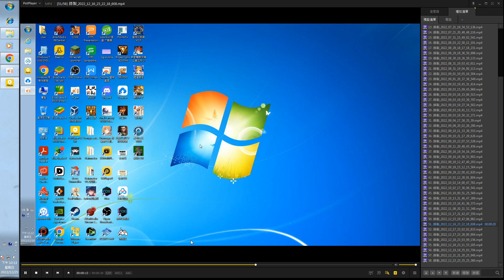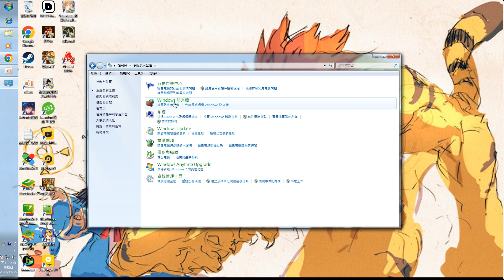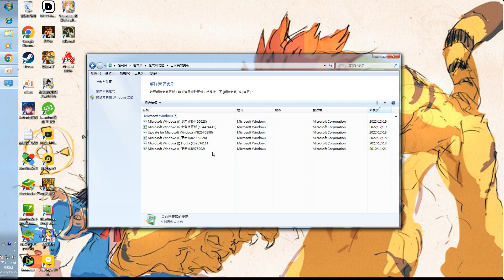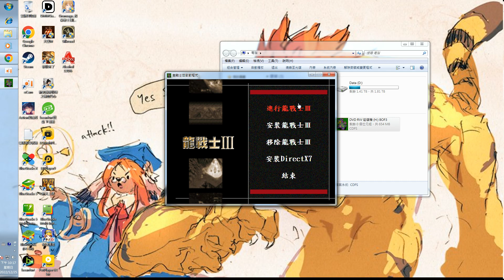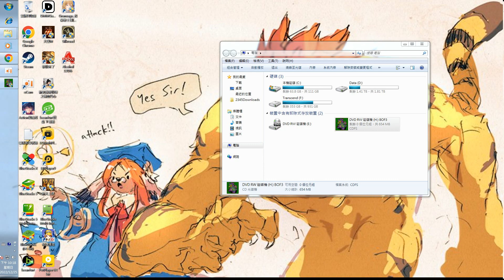PC game 龍戰士三 神速教學 如何排除 win7 64位元 不能讀取(飛天御劍流劍心殿✗)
畫作來源:garmmy @garrrzzz(twitter)
今天為大家說明PC龍戰士三在win7~64位元為何不能讀取
系統:win7 64位元bit
在下是劍心殿,是個喜歡神劍闖江湖的主角以及是個實況玩家,希望大家會喜歡我的實況喔,我得實況風格個人感覺不會搞笑
但對遊戲很熱血不滅(PS:以正版的光碟來玩,不能完全滿足各位請勿向在下要檔案也要請問在下的粉絲團聯絡謝謝，請勿直接用信箱要檔案謝謝)巴嘎!!巴嘎!!
遊戲直播年份/日期/時間：臉書粉絲團會公告的
在下有創新的粉絲專頁,大家如果想收看我的實況請到我第二個粉絲專頁
但對遊戲很熱血不滅
不代表偽聲任何立場